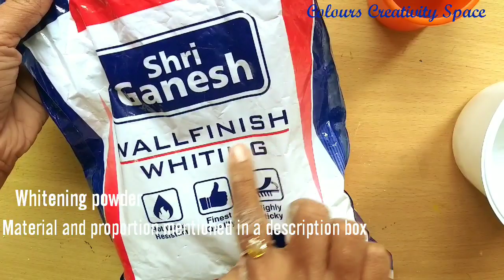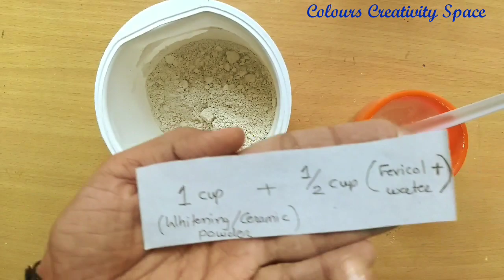Diy Lippan Art On Canvas with cone work / Gujarati Kutch Lippan Work/ Mud & Mirror Artwork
Hello everyone , welcome to Colours Creativity Space.Today's video is about "Diy Lippan art/ work on canvas or wooden pannel, Gujarati kutch work, also known as Mud & Mirror Artwork .

Material :-  Canvas or wooden panel or MDF       Fevicol
  Acrylic Colour
  Mirrors [ of different sizes] etc                       For cone work = 1 cup whitening powder + 1/2 cup ( water and fevicol in equal quantity )  1/4 fevivol+ 1/4 cup water

🌸Material Link
Canvas board

Mirror Size 1 cm [ 10mm]

Mirror size 6mm

Fevicol [ white glue]

Marble powder 2kg

Camlin Kokuyo Fabrica Acrylic Ultra Color, 15ml, 10 Shades

Fevicryl Acrylic colors,

Faber-Castell Tri-Grip Brush - Round, Pack of

Faber-Castell Tri-Grip Brush - Flat, Pack of 2

Diy Lippan art on canvas or wooden panel, Diy lippan work, Diy Gujarati kutch work, Mud and mirror artwork on canvas or MDF board, Relief work, easy lippan work tutorial, Lippan art step by step guide tutorial, Gujarati kutch work tutorial, online tutorial of lippan kaam, Colours creativity space, Lippan kaam,